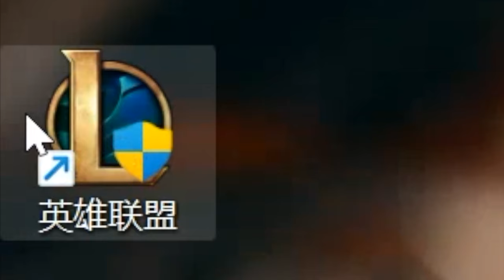【小伙电脑前穿越，只为跟亚索...】E往无前，亚索《新生》【笛箫】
众所周知，亚索会吹一种乐器，我也会，那我也很快乐，我就是亚索（聪明的表情。

每周更新